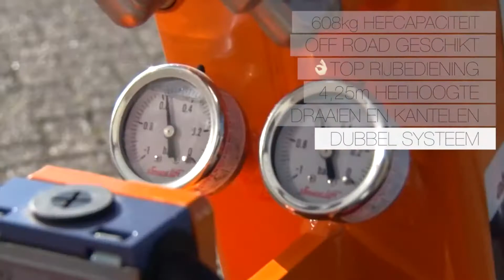SMART LİFT SL 608 CAM ROBOTU